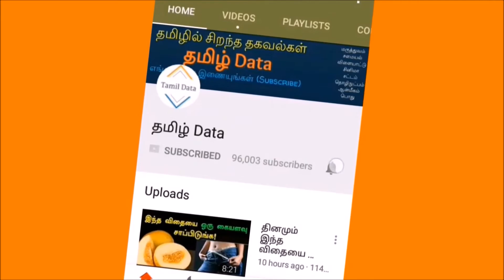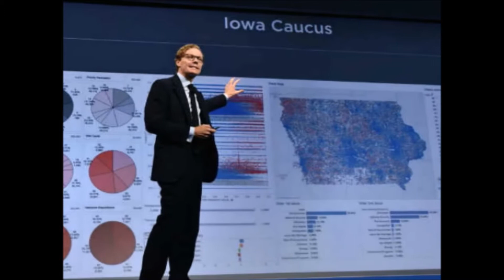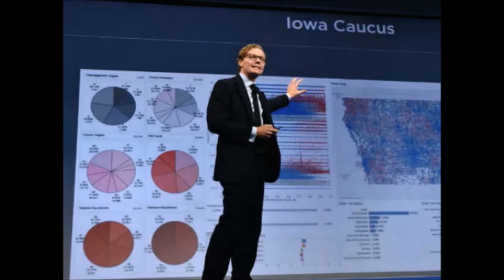Facebook தடை செய்யப்படுகிறது? பெரிதாகும் பேஸ்புக் தகவல் திருட்டு பிரச்சனை என்ன நடந்தது?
பெரிதாகும் பேஸ்புக் தகவல் திருட்டு பிரச்சனை யார் இந்த கேம்பிரிட்ஜ் அனாலிட்டிக்கா என்ன நடந்தது?